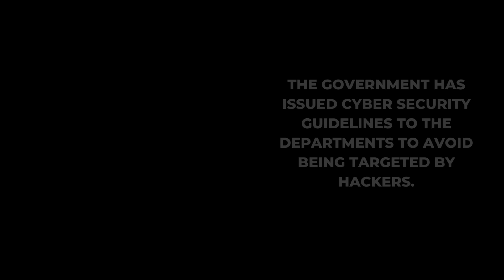Government Cautions Against Israeli Hackers’ Activities in Pakistan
The government has issued cybersecurity guidelines to the departments to avoid being targeted by IsraeiHackers. According to cyber security guidelines, personal information and documents should not be shared with unauthorized websites. The guidelines also suggest avoiding clicking on unknown links for protection from hacking.